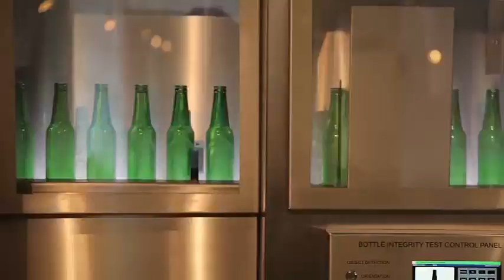RAS Dream Vault Amsterdam